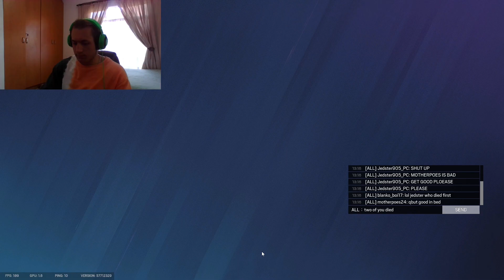Shotgun mania!! Rainbow Six Siege